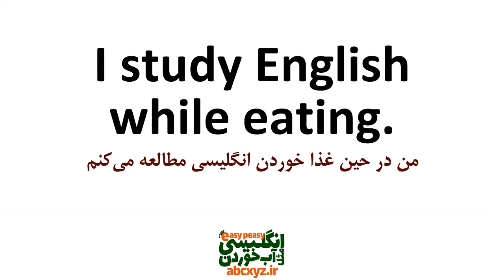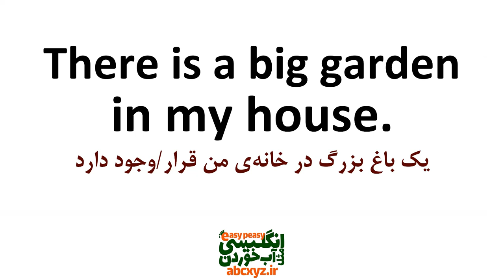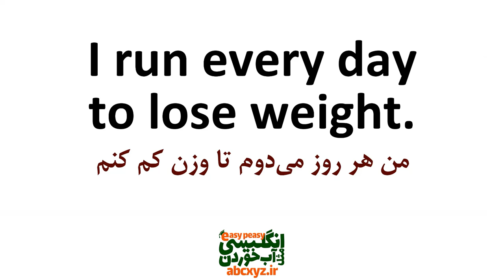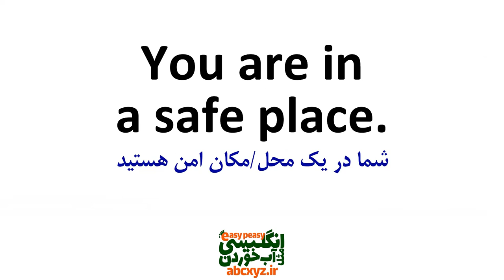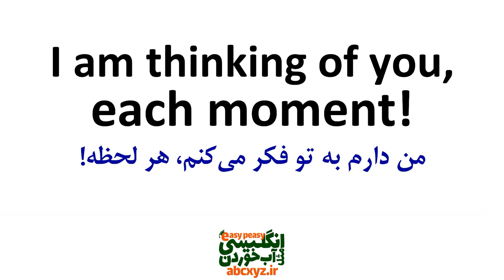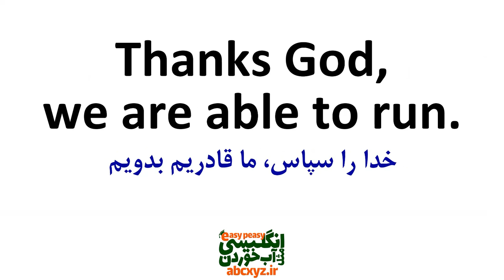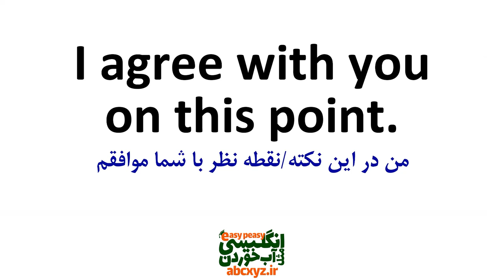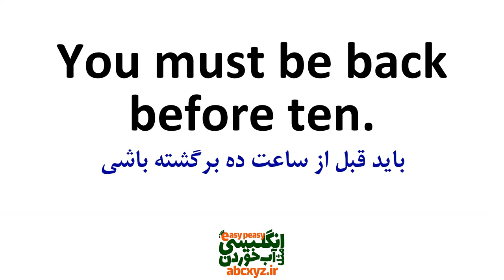جمله های ضروری برای مکالمه های روزمره انگلیسی که نیاز دارید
جملات ضروری برای مکالمه های روزمره انگلیسی که نیاز دارید